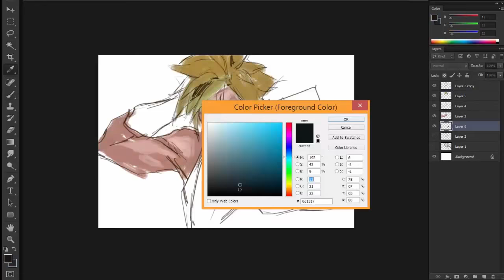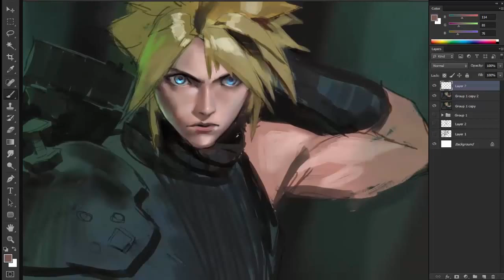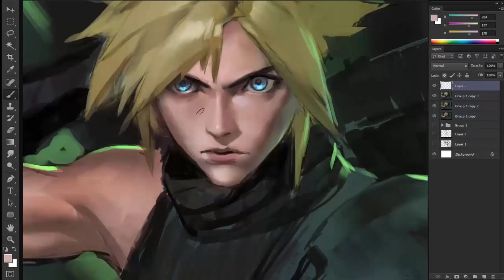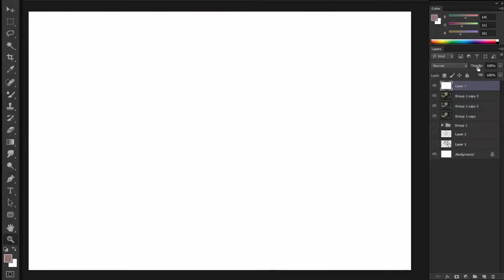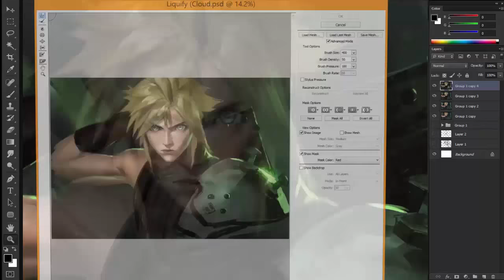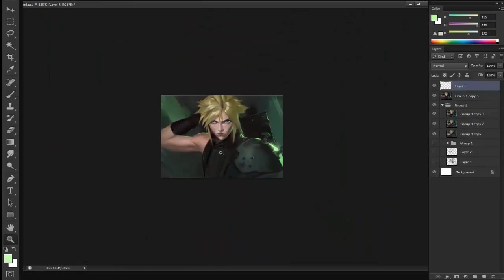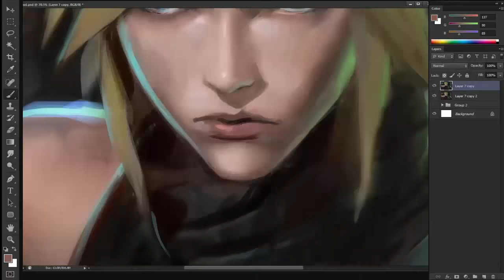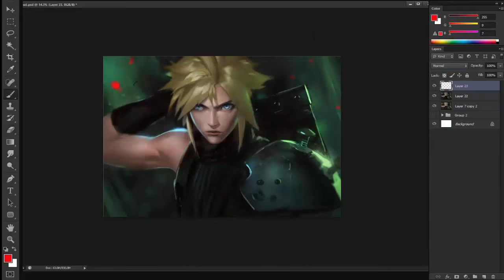MedSketch 6 - FFVII Cloud Painting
Adobe Photoshop CS6 - Wacom Intuos Pro Medium